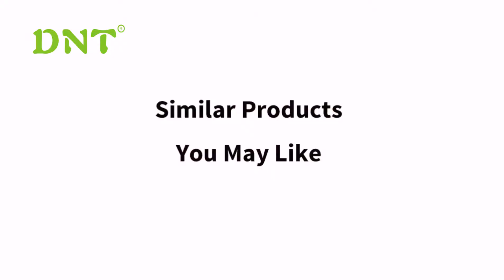Product Review: Hydraulic 3 jaws gear puller tool